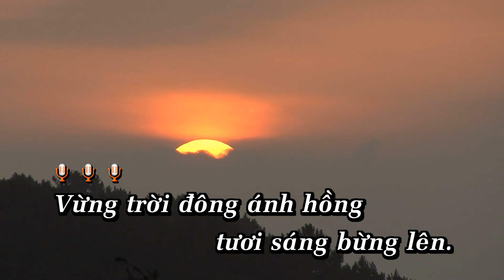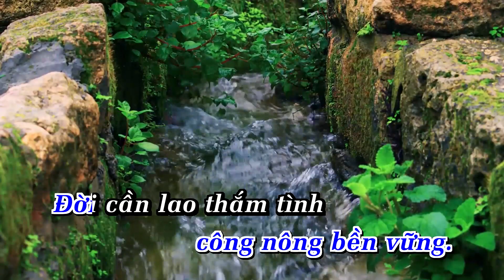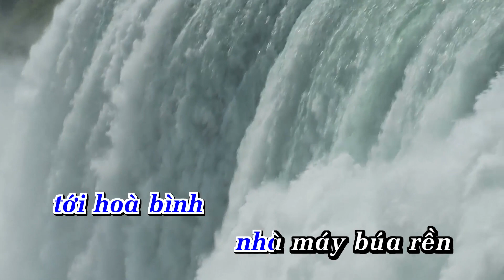CHÀO MỪNG ĐẢNG LAO ĐỘNG VIỆT NAM KARAOKE Tone Nam Nhạc Sống ANA karaoke | Showbiz 2024 ĐỖ MINH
LỜI BÀI HÁT:CHÀO MỪNG ĐẢNG LAO ĐỘNG VIỆT NAM KARAOKE  Tone Nam Nhạc Sống  ANA karaoke | Showbiz   2024  ĐỖ MINH

Chào mừng Đảng Cộng sản Việt Nam
Sáng tác: Đỗ Minh
Vừng trời đông, ánh hồng tươi sáng bừng lên
Đàn bồ câu trắng bay về trong nắng mới
Ngàn triệu dân, siết tay nhau, đứng quanh Đảng Cộng Sản Việt Nam
Khối kết đoàn công nông bền vững
Đời cần lao, ấm tình yêu chói niềm tin
Vì ngày mai, ấm no, tự do, hạnh phúc.
Nào cầm tay, sát vai nhau, súng búa liềm trên đường tranh đấu
Tới hòa bình nhà máy búa rền, lúa vàng ngập đồng.
Đảng Cộng Sản Việt Nam vì nhân dân… tiền phong… đấu tranh.

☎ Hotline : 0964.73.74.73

MỪNG ĐẢNG LAO ĐỘNG VIỆT NAM_ĐỖ MINH (TONE NAM)